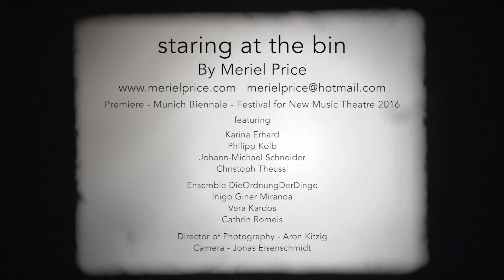Meriel Price - Staring at the Bin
Staring at the Bin - premiered at the Munich Biennale 2016 - excerpts
composition, concept and direction - Meriel Price

Staring at the bin, 30 performances of 27 music theatre miniatures written for public spaces by Meriel Price, had its world premiere at the Munich Biennale International Festival for New Music Theatre 2016. The accompanying exhibition opened on the 28th May 2016 in a purpose built exhibition space in front of the Muffathalle in Munich.

Staring at the bin is where the public, music and theatre directly meet, unannounced and unexpected. A collection of minuscule performances in public spaces, events so tiny they appear to be coincidences or strange chance occurrences.

Musical and theatrical events are seamlessly fused to life in urban spaces, distilled to their essence; the rest, the beat, repetition or variation. Day to day life is framed and focussed as it provides the material for intimate interactions.

Meeting eye to eye without an “art” context allows a new relationship, a direct response as all labels are removed, leaving space for ones own meaning. Disturbances in the rhythm of the day force a pause for thought, an opportunity to reinterpret the everyday routines of urban life.

Something for nothing and unexplained, the events are unexpected, heightening awareness, stimulating a more immediate connection to surrounding people, places and occurrences.

In advance of and during the entire festival these mini events were scattered around Munich capturing coincidental audiences. These were documented and throughout the festival the exhibition space evolved and developed, a living protocol documenting an ongoing experience. New performances were regularly added to the exhibition so the public had the opportunity to follow the development of the work.

performed by -

Berlin - DieOrdnungDerDinge
Iñigo Giner Miranda
Vera Kardos
Meriel Price
Cathrin Romeis

Munich -
Karina Erhard
Philipp Kolb
Johann-Michael Schneider
Christoph Theussl